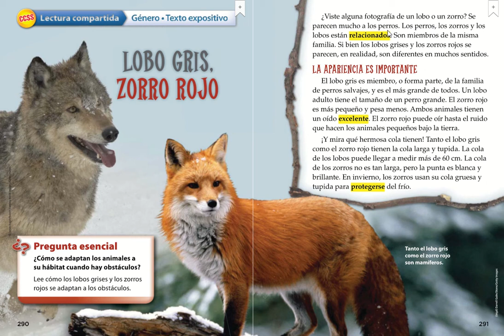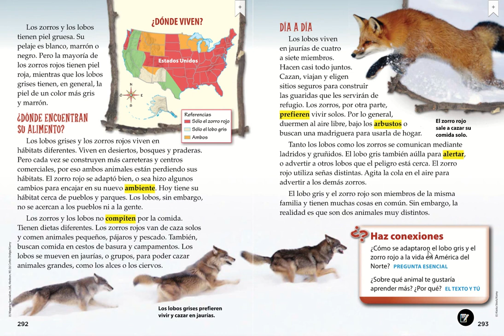Lobo Gris, Zorro Rojo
Concepto semanal: Adaptación | Adaptations
Pregunta esencial: ¿Cómo se adaptan los animales a su ambiente cuando hay obstáculos? | How do animals adapt to challenges in their environment?